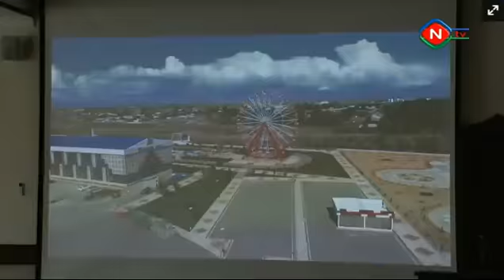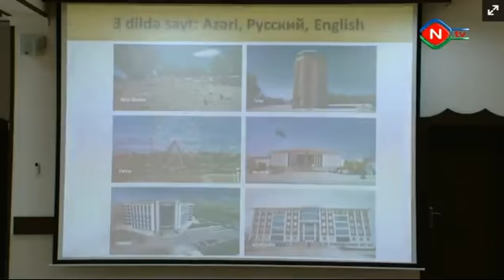"Virtualnakhchivan.az" internet portalının təqdimatı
Noyabrın 14-də Gənclər Mərkəzində "virtualnakhchivan.az" internet portalının təqdimatı keçirilib.